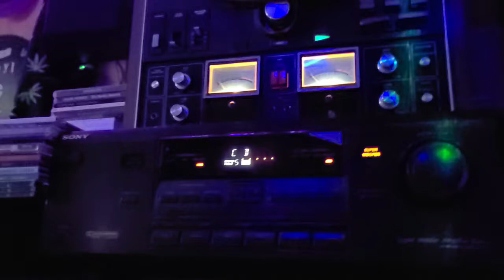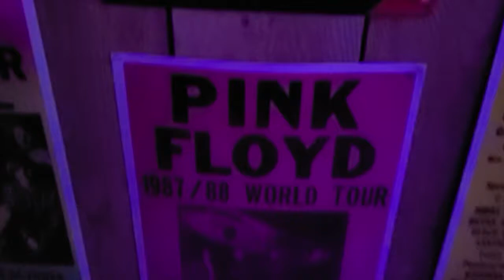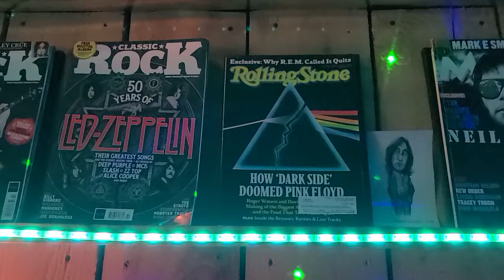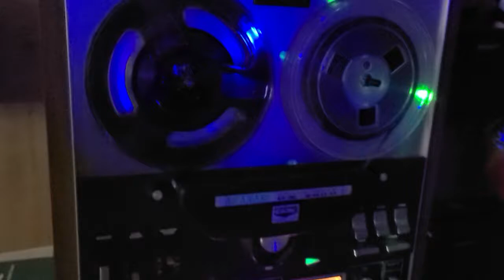Greg's Man Cave # 31, Pink Floyd Comfortable Numb